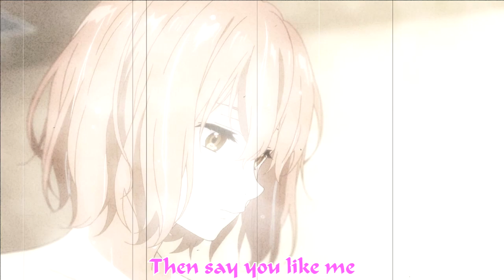Say You Like Me - AMV (Nightcore)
My first AMV! :D I really didn't want to spend too much time on gathering and just
used pictures :3 It turned out pretty good for my first one :)

Pictures from:
Anohana: The Flower We Saw That Day - Menma
Ars Nova - Iona
Beyond The Horizon - Mirai

I'll gladly do more in the future and play with different effects a bit :)